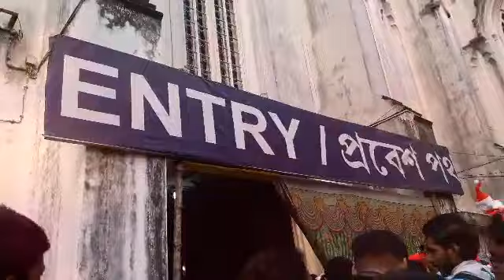GREAT CHRISTMAS FESTIVAL CELEBRATIONS , BIRLA CHURCH KOLKATA ON 25TH DEC'19